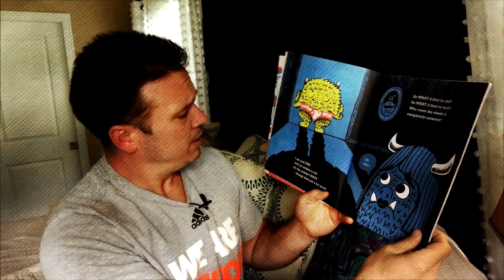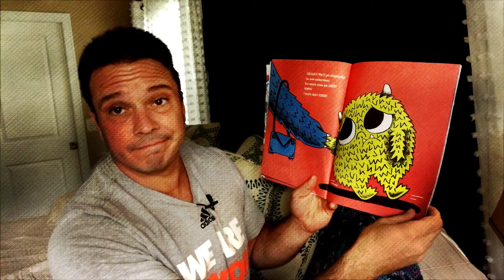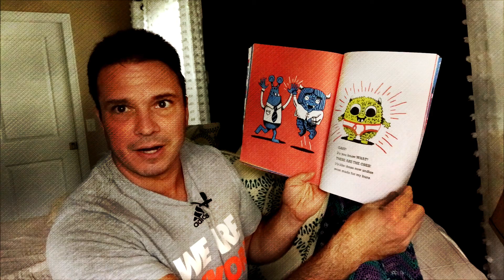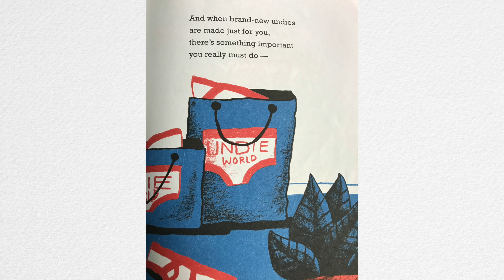Monster's New Undies - Reader of the Week - Sawyer DeYoung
As read by his weird father.